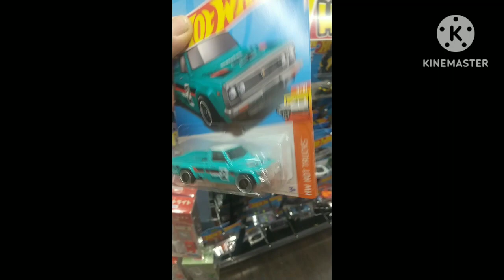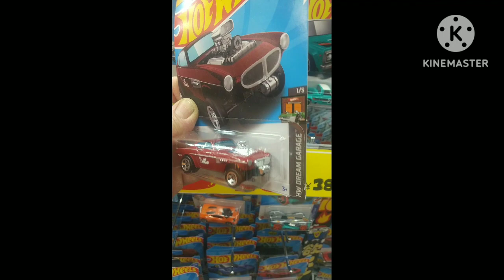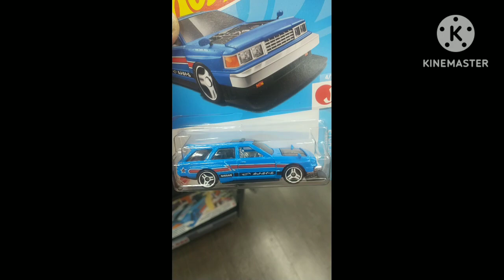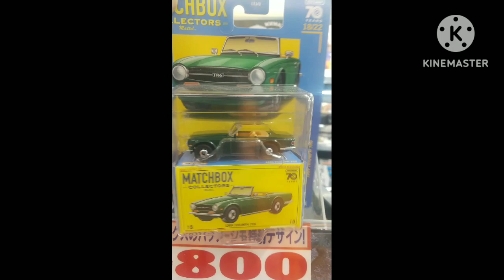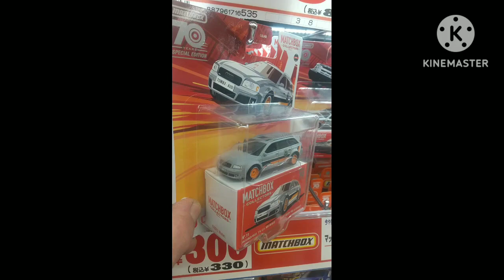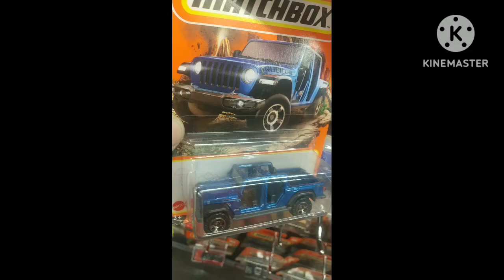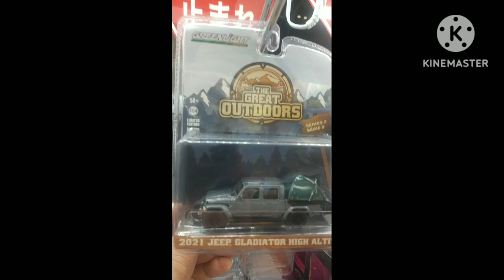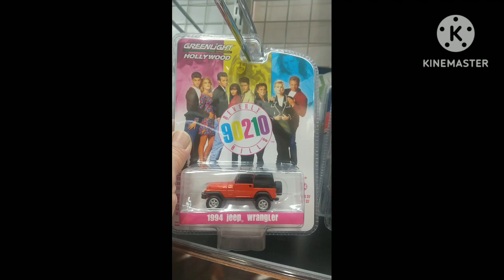Caçando miniaturas Hot Wheels Diecast 1/64 no Japão 2024